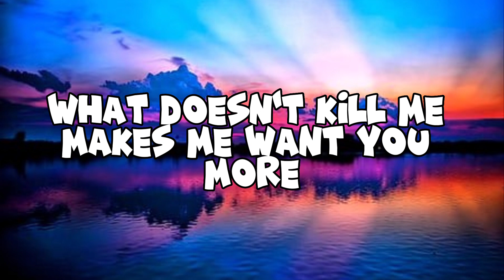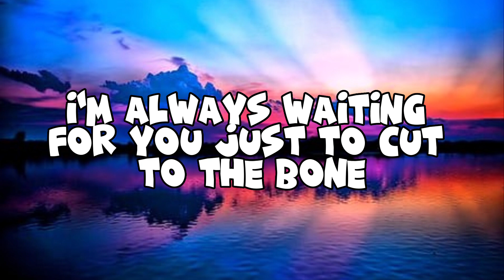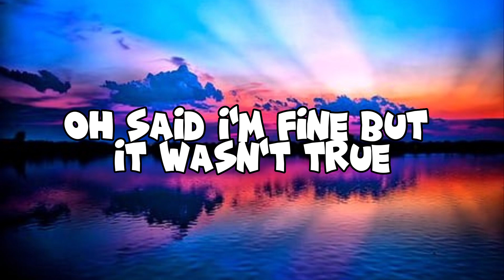Cruel Summer - Taylor Swift (Lyrics)